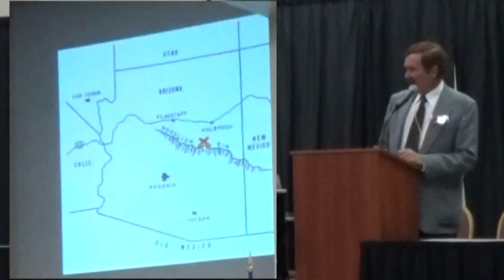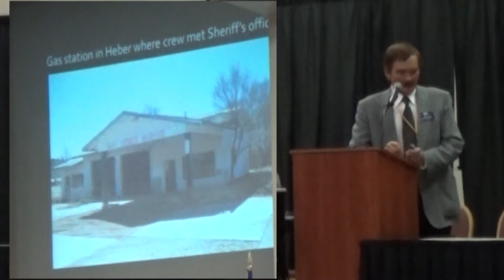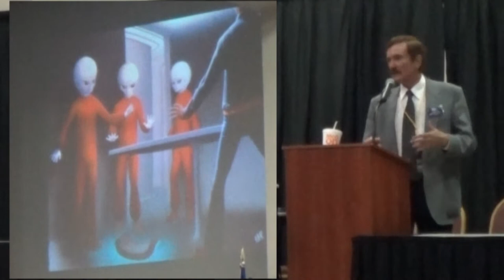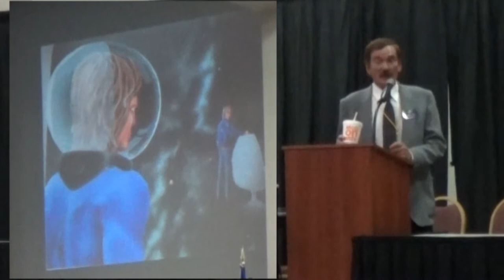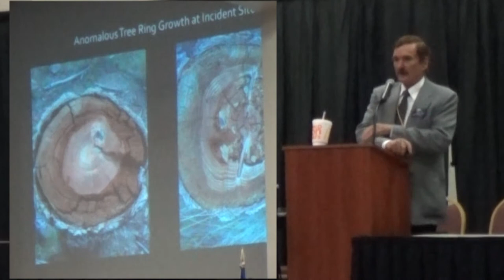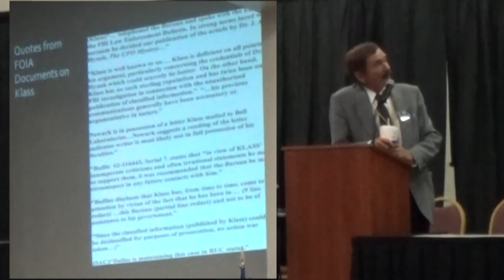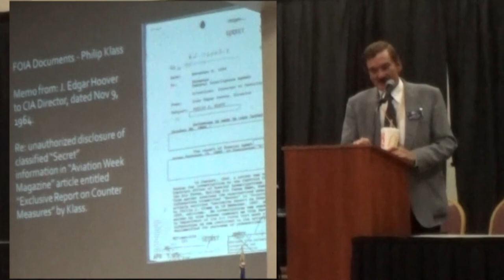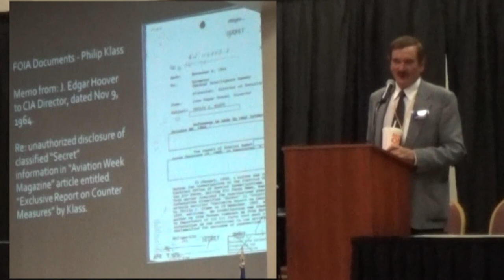Travis Walton: Fire In The Sky - An Evolving Understanding (Famous Alien Abduction!)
Travis Walton shares his abduction experiences with a presentation titled Fire in the Sky - An Evolving Understanding at the 2017 Roswell UFO Festival 70th Anniversary